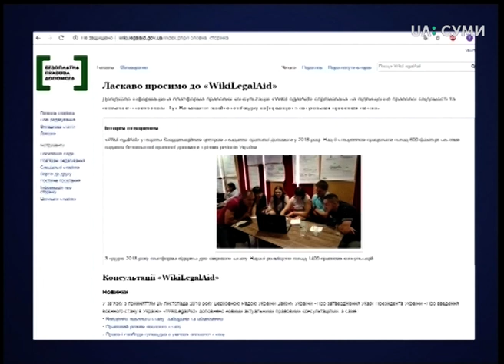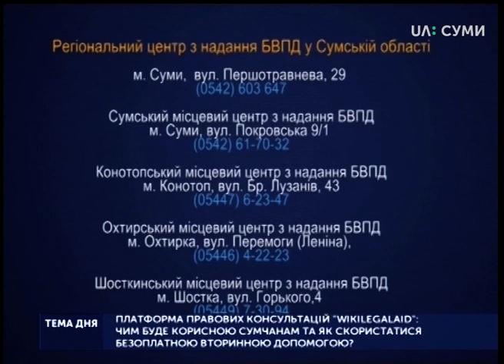Тема дня. Платформа правових консультацій «WikiLegalAid»: чим буде корисною сумчанам?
Регіональний центр з надання безоплатної вторинної допомоги у Сумській області презентував платформу «WikiLegalAid», створену за принципом Вікіпедії.  У студії «Теми дня» говоритимемо про цей новий інструмент. Навіщо її створили? Які саме правові статті та зразки документів містить база? А також поговоримо про безоплатну правову допомогу взагалі: які категорії населення можуть отримати безоплатну правову допомогу, де саме на Сумщині та що для цього потрібно?
Гість студії - Олексій Рибалка, начальник відділу забезпечення роботи контактного центру Регіонального центру з надання безоплатної вторинної правової допомоги у Сумській області.